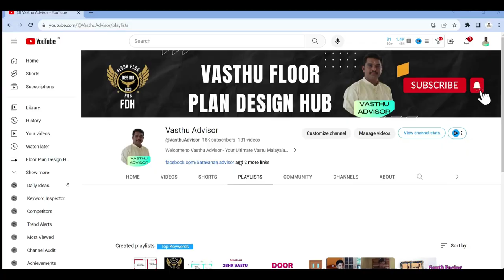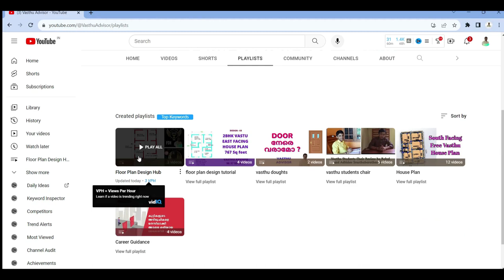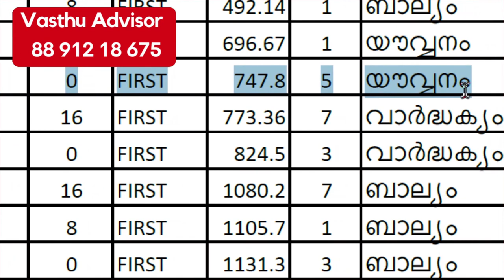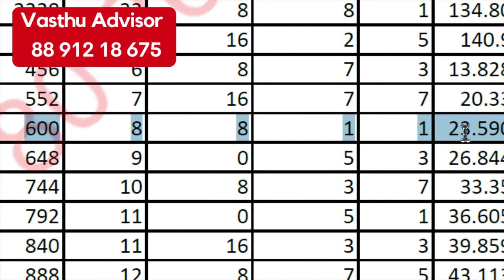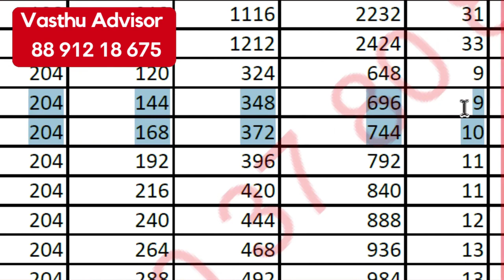East-Facing One Bedroom Floor Plan " Floor Plan Design Hub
FLOOR PLAN DESIGN BRONZE MEMBERSHIP Rs499/- only (First 100 Members)
     September 1 2023 നമ്മുടെ FLOOR PLAN DESIGN BRONZE MEMBERSHIP start ചെയ്ത വിവരം സന്തോഷത്തോടെ അറിയിക്കുന്നു    ആദ്യത്തെ 100 പേർക്ക് മാത്രം Rs.499 രൂപയ്ക്കു ഇതിൽ membership എടുക്കാവുന്നതാണ് .

  1)RECORDED CLASS OF -6 STEP BY STEP PROCESS -ANYBODY CAN DESIGN VASTHU FLOOR PLAN 6 step by step process ലൂടെ എങ്ങനെയാണ് മൂന്നിൽ ഒന്ന് സമയം കൊണ്ട് വാസ്തു അറിയാൻ പാടില്ലാത്ത ആളുകൾക്ക് വരെ easy ആയി വാസ്തു complaint ഇല്ലാത്ത floor plan design ചെയ്യാൻ പറ്റുന്നത് എന്ന് പറഞ്ഞു തരുന്നു (calculation tables ഉണ്ടാവുകയില്ല)

  2)LIVE WEEKLY Q & A (6 MONTHS SUPPORT) Google form ലൂടെ live ആയി നിങ്ങളുടെ സംശയങ്ങൾക്ക് എനിക്ക് അറിയാവുന്ന answer zoom meeting നൽകുന്നതായിരിക്കും (6 MONTHS SUPPORT)

  3) RECORDED VIDEOS OF 15 VASTHU FLOOR PLAN  (6 MONTHS) 6 MONTHS കൊണ്ട് 15 വാസ്തു floor plan basic 3D model with vasthu dimension നൽകുന്നതായിരിക്കും.

  4)ATTEND LIVE FLOOR PLAN CHECKING WEBINAR (6 MONTHS) Silver Membership ജോയിൻ ചെയ്ത ആളുകളുടെ floor plan live ആയി check ചെയ്യുന്നതായിരിക്കും . ആ live നിങ്ങൾക്കും attend ചെയ്യാം. 15 FLOOR PLAN ചെക്കിങ്

5) PRIVATE COMMUNITY ACCESS  (6 MONTH ONLY FOR FIRST 100 Members)

നിങ്ങൾ വസ്തുവിന്റെ പേരിൽ floor  plan  മാറ്റി വരയ്ക്കേണ്ടി വരാറുണ്ടോ ?
🔮 വാസ്തു അറിയാൻ പാടില്ലാത്ത ആളുകൾക്ക് വരെ easy  ആയി 6  step  by  step  process    ലൂടെ study  material  ഉപയോഗിച്ച് എങ്ങനെ ഒരൊറ്റ stepil  വാസ്തു   complaint  ഇല്ലാത്ത floor  plan  മൂന്നിൽ ഒന്ന് സമയം കൊണ്ട് design  ചെയ്യാം എന്ന് പറഞ്ഞു തരുന്നു.

 🔹 ഇതിൽ പൂർണമായും attend  ചെയ്യുന്ന ആളുകൾക്ക് ഞാൻ ഇത് വരെ ആർക്കും നല്കിയിട്ടില്ലാത്ത 28  പേജസ് ഉള്ള study  material  free  ആയി download  ചെയ്യാനും ഒരു തവണ live  ആയ വാസ്തു floor  plan  checking  workshop  join  ചെയ്യാനുമുള്ള അവസാനം ലഭിക്കുന്നതായിരിക്കും.

Join Now Free & Download 28 Pages Study Material